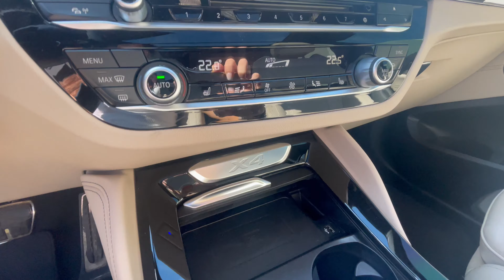BMW X4 xDrive25d Msport-X, Garanzia Ufficiale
Link Motors Roma Piazza Bologna propone in vendita,

BMW X4 xDrive25d M-Competition, Garanzia Ufficiale

Possibilità di finanziamento finalizzato in sede

Immatricolazione: 2019

Potenza CV: 231 KW 170

Cambio: Automatico

Vettura in perfette condizioni, ancora con Garanzia Ufficiale BMW

Tagliandata regolare con documentazione

Ultimo Tagliando Aprile 2023 dove sono stati sostituiti gli pneumatici e le pasticche.

Revisionata regolarmente

Optional aggiuntivi: Keyless Touch Originale, Kit sportivo M-Competition, Pinze colorate originali, Luci ambient multicolore.

Link Motors Roma Piazza Bologna

a causa della non uniformità dei dati pubblicati dai diversi portali.

Si declina ogni responsabilità per eventuali involontarie incongruenze,